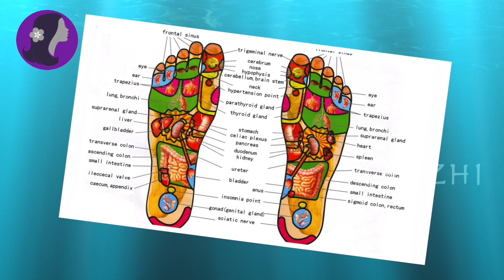பாத மசாஜ் செய்வதால் கிடைக்கும் நன்மைகள் | Benefits of Foot Massage